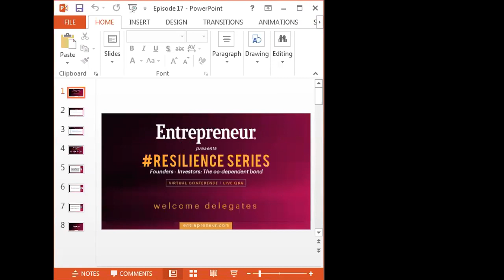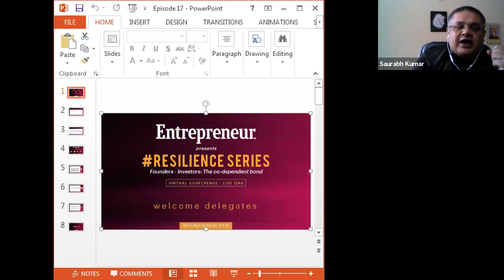Resilience Series: Founders & Investors—The co-dependent bond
During this tough period, while investors have become more observant about the ongoing trend, founders looked for ways to increase their cash runways to stay on their feet. While some truncated their expenses, others pivoted their business model to keep the cash flow and earn investors’ confidence during the pandemic. These unprecedented times despite its cruel nature, has made the bond between investors and founders stronger.